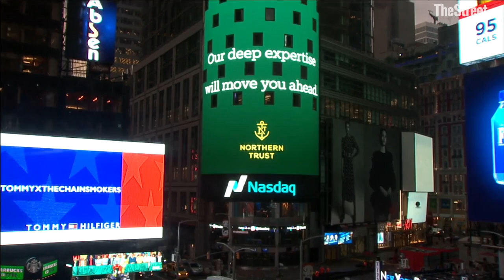Hurricane Irma Already Impacting the Economy Before Landfall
Shares of Insurance companies, who provide property and casualty coverage in Florida were hit hard. Orange juice futures also soared on worries that Hurricane Irma will destroy trees. American Airlines ( AAL ) canceled flights to the Caribbean and South Florida. The NFL has postponed the Tampa Bay Buccaneers and Miami Dolphins game Sunday. Bloomberg is reporting that FEMA is almost out of money. HPE's ( HPE ) stock is higher after beating earnings expectations. The results come after the company slimmed down and cut costs. Also, CEO Meg Whitman left no indications that she would be leaving the company for Uber or anywhere else. Facebook ( FB ) is being accused of inflating its ad reach. A Pivotal Research Group analyst says Facebook's ads manager claims a potential reach of 41 million 18-24 year olds and 60 million 25-34 year olds but U.S. Census data shows that last year there weren't even that many people in those age groups.